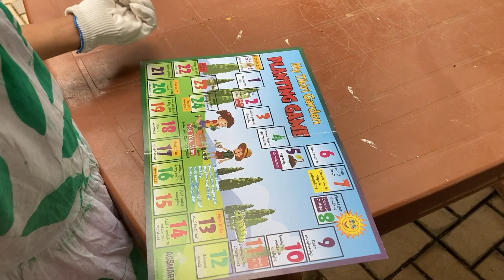අපි නිවාඩු දවස් 2 ගතකරපු හැටි | How we spent our Holiday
පහුගිය 19 වගේම 20 පෝය යෙදිලා තිබුන නිසා ඒ දවස් දෙක අපි ගත කරපු හැටි මේ වීඩියෝ එකේ තියෙනවා. කරපු කියපු සියලුම දේ මේකේ නැතත් වීඩියෝ කරගත හැකි වූ ප්‍රමාණයෙන් මන් මේක අරගෙන ආවා. මොකද ගොඩක් දෙනෙක් ඉල්ලනවා දවස ගත් කරන හැටි, නිවාඩු දවස් කොහොමද ගත කරන්නේ කියලා අරගෙන එන්න කියලා.
අපේ දවස ගතවෙන හැටි මෙහෙමයි කියලා time table එකකට බෙදලා ඒ ඒ වෙලවට නියමිත රාජකාරි කරන්න ඕන කියලා දෙයක් නෑ. අපි කට්ටියම එකතු වෙලා අපිට හැකි ආකාරයට stress එකක් නැතුව පුලු පුලුවන් විදියට හැමදේම කර ගන්න උත්සහ කරනවා. එහෙම බැරි වුනා කියලා ඒ ගැන එච්චර වද වෙන්නේ නෑ. මොකද සමහර වෙලාවට අපේ පොඩ්ඩෝ ටික මනුස්සයෙක්ට ගෙට ඇතුල් වෙන්න බැරි තරමට ගේ අපායක් කරනවා , එලිය මඩ වලක් කරනවා.ඉතින් එයාලා ඒ කරන සෙල්ලම හරි මොකක් හරි ඉවර වුනාට පස්සේ ඒ ගොල්ලොම එයාලට පුලුවන් විදියට ඒ දේවල් අස් කරනවා. ඉතුරු ටික අපි දෙන්නා අස් කරනවා 😁

හරි දැන් ඒ කතා ඇති, ඉතින් පහුගිය නිවාඩු දවස් දෙක ඔන්න ඔහොම තමයි අපි ගතකරේ. 🥰

සුභ දවසක් ඔයාලා හැමෝටම 🥰🥰